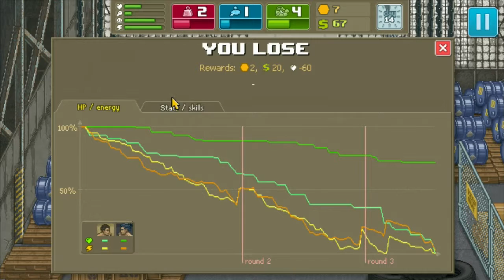Greyed tries not to suck at Punch Club - Way of the Turtle #4